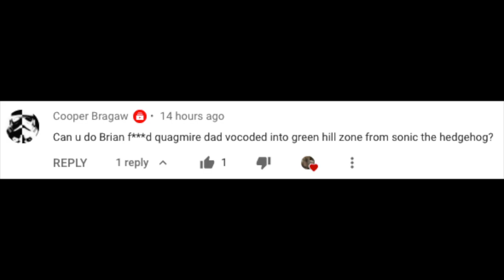Brian F***d Quagmire's Mom Vocoded to Green Hill Zone from Sonic the Hedgehog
Clip from Family Guy. I do not own Family Guy, this is owned by Disney
I do not own Sonic, this is owned by Sega